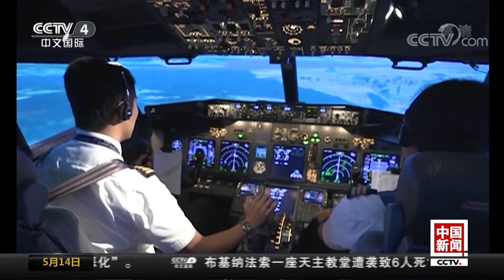[中国新闻] 多家航司将整体搬迁至北京大兴国际机场 | CCTV中文国际